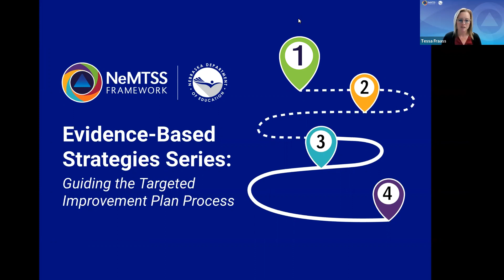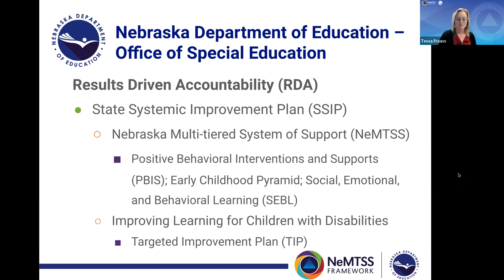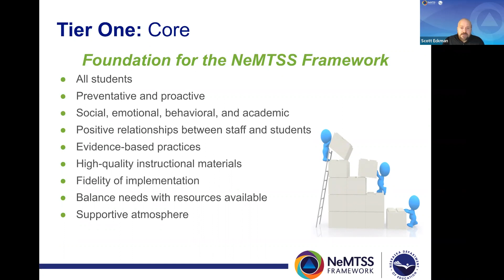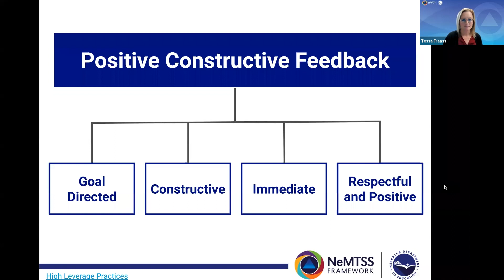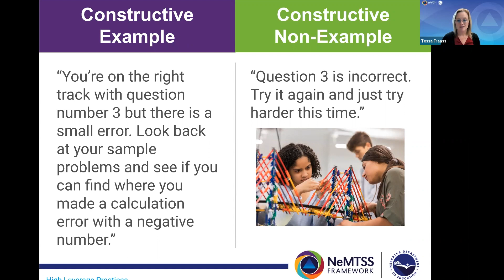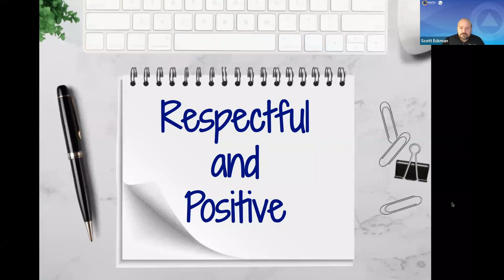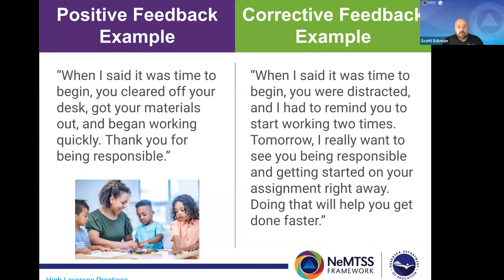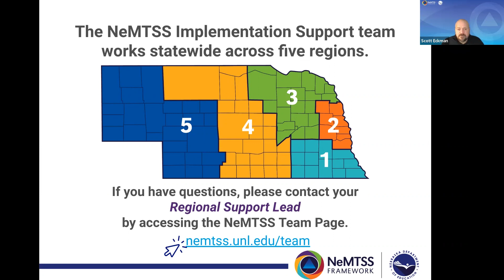Part 1 | Crash Course: Positive and Constructive Feedback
This webinar provides a “crash course” on positive and constructive feedback, an evidence-based strategy for teaching that can help Nebraska schools and districts achieve the goals set forth in their Targeted Improvement Plans (TIPs).

This webinar will:
- Discuss how TIPs are part of a Multi-tiered System of Support (MTSS) Framework.
- Define positive and constructive feedback as an evidence-based practice at the Tier 1 Core level.
- Explore the major elements of positive and constructive feedback within the scope of content, design of instruction, delivery of instruction and practice for effective implementation.
- Identify positive and constructive feedback examples for Tier 1 Core instruction at the elementary, middle and high school levels.

Part 1: Crash Course includes the following topics:
Explicit Instruction
Flexible Grouping
Positive Constructive Feedback
Active Student Engagement